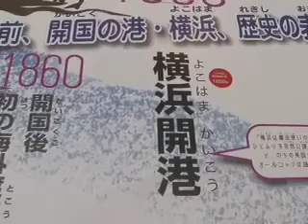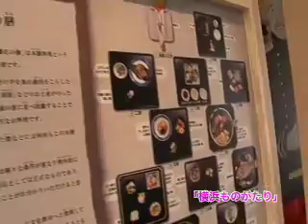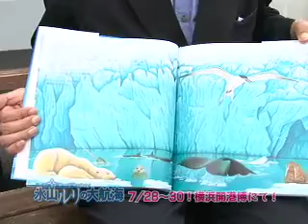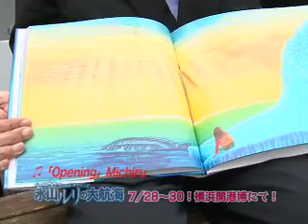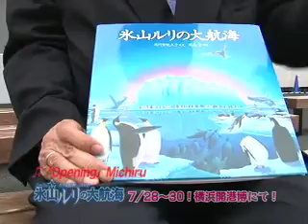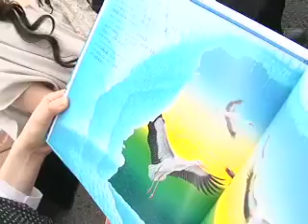0713itoyuka2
文字など演出入り